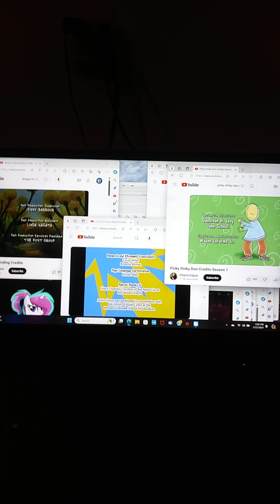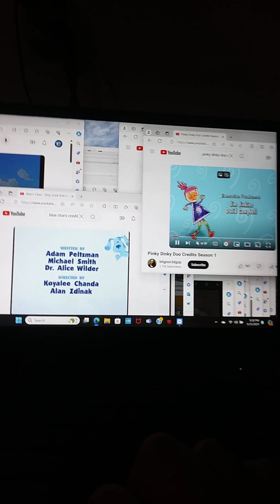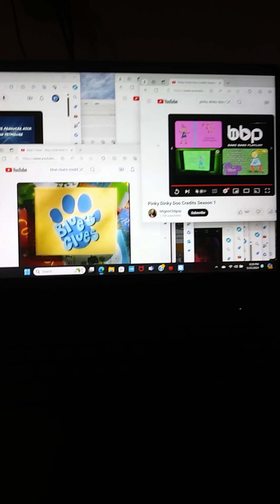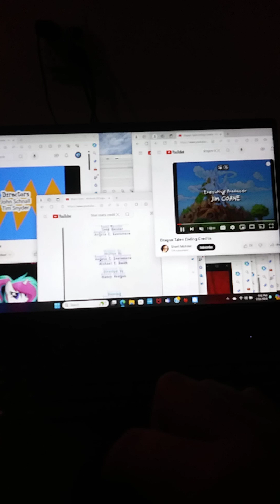Blue's Clues JoJo Circus Dragon Tales And Pinky Dinky Doo Credits Remix